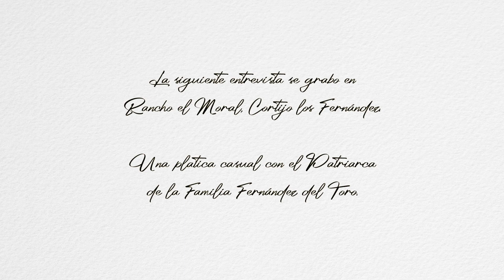ISMAEL FERNÁNDEZ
Una entrevista casual, no planeada que se dio durante una caminata en el cortijo los Fernández en Tonalá Jalisco.

(El audio fue grabado ambiente y dada la casualidad dela entrevista se comprende que algunas cosas no se comprendan confundidas con el sonido del ambiente)